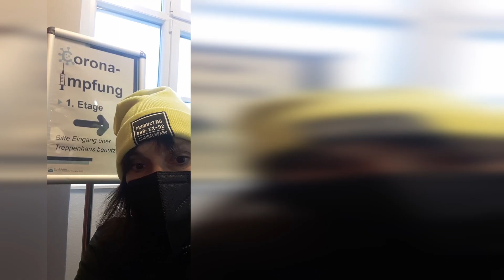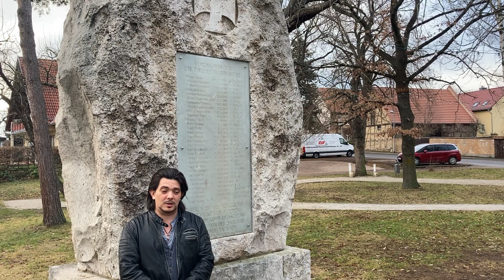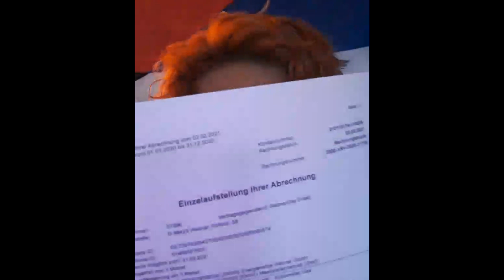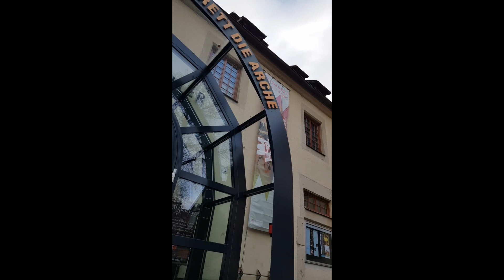Kabarett "Die Arche"- Jahresrückblick 2021